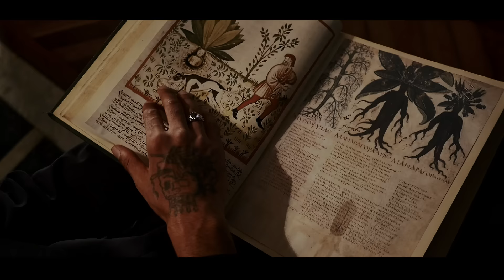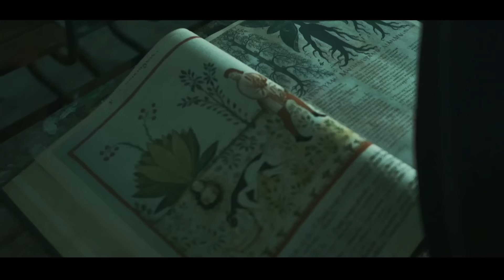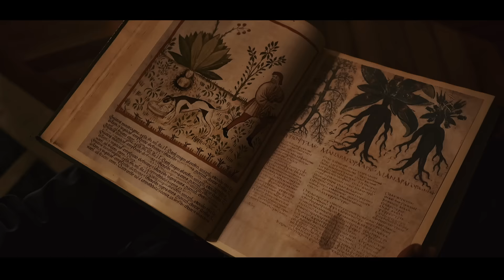Nessbeal - Jeune Vétéran ( Clip officiel )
Album Ne2s

Nessbeal - Jeune Veteran version HD